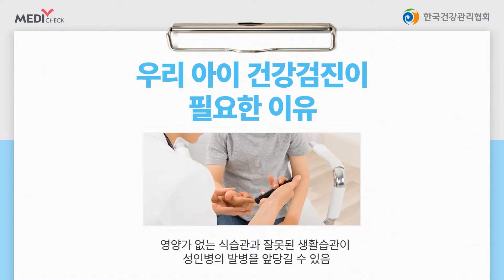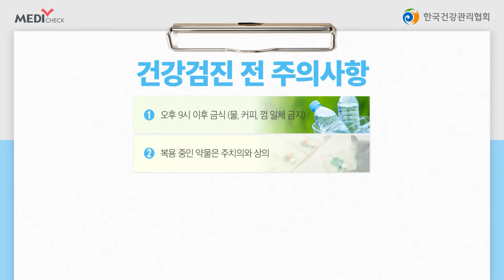여름방학을 맞이하여 학생건강검진을 받은 A씨의 자녀 - 아이건강검진 편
정기적인 건강검진은 질환을 초기에 발견하여
조기진단 및 치료가 가능합니다.

우리 아이의 건강을 위해 정기적인 건강검진으로
건강상태를 알아보는 것은 어떨까요?